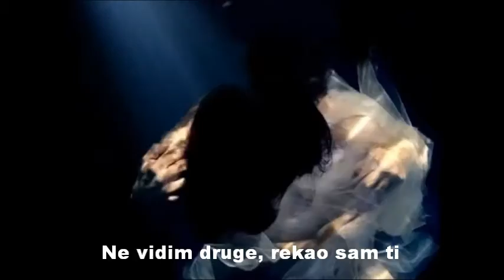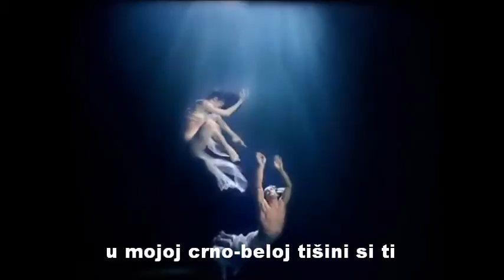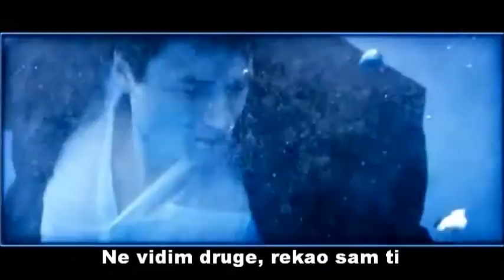Thanos Petrelis - Den exo matia gi alli / srpski prevod / english lyrics /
Θάνος Πετρέλης - Δεν έχω μάτια γι' άλλη
English lyrics:

For one embrace from you
I am dying
For one kiss from you I live again
if you want, take for a fact
what I am going to tell you once more:

I don't have eyes for any other girl
I've told you
The beginning, the middle and the end: you are all
The drop, the lake and the ocean
the earth, and heaven too

Sound and picture
music and colour
into my black-and-white silence
It was my good luck
that I found you baby
that I met you in my life.

With one touch from you I take off
with one word from you I get drunk
My mind fills with you
and I can't think of any other girl.